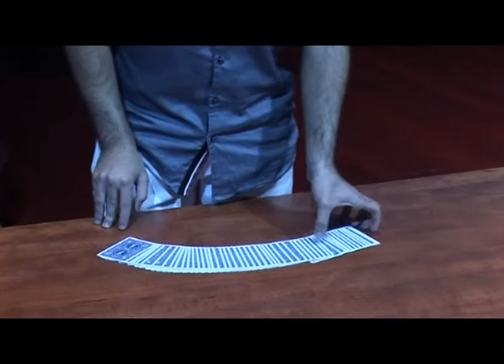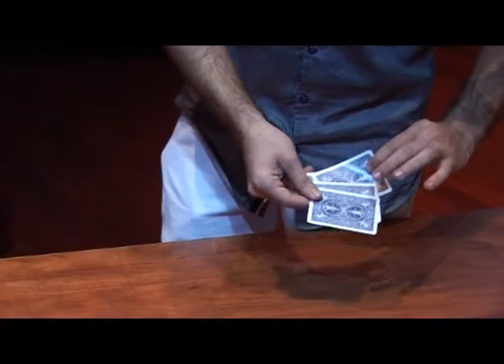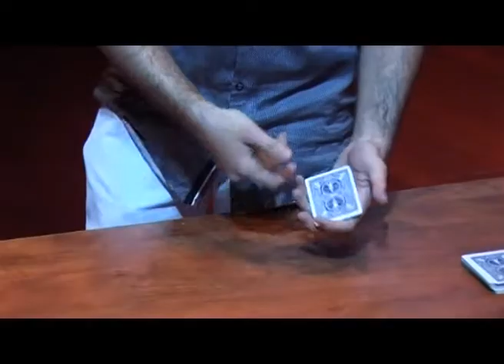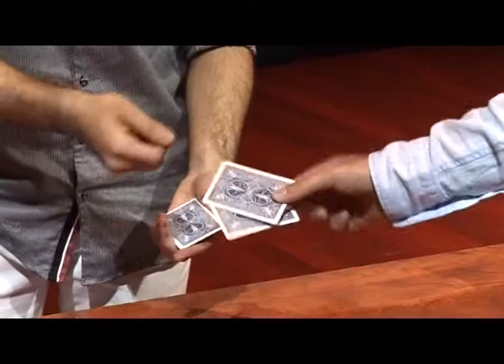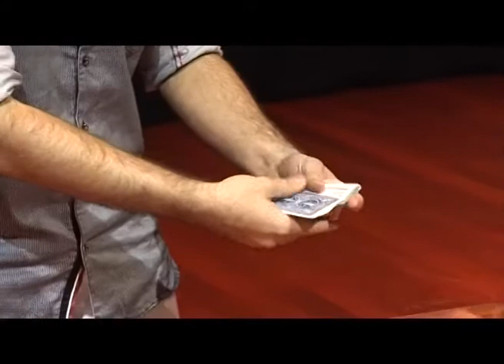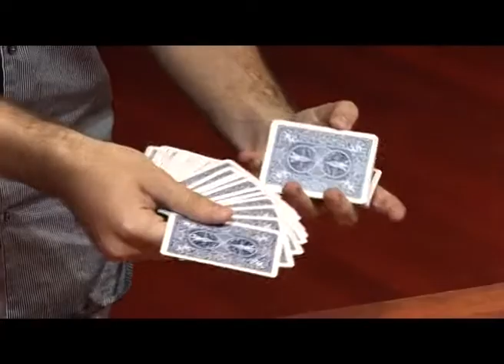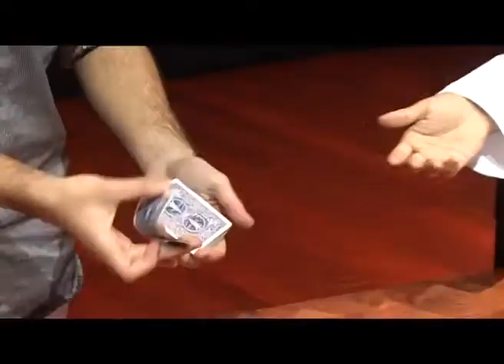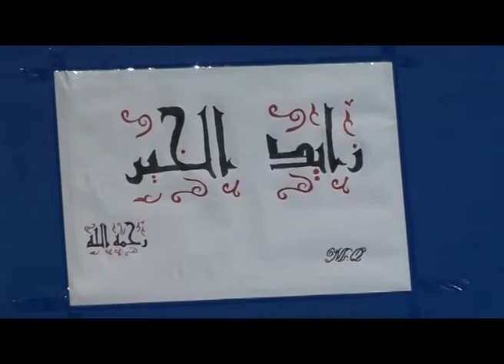ADU's Got Talent 2014 Qualification Round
New stars shined at the 4th season of ADU's Got Talent for the year 2014.

نجوم جدد ومواهب فريدة تألقت في الموسم الرابع من مسابقة مواهب جامعة أبوظبي.